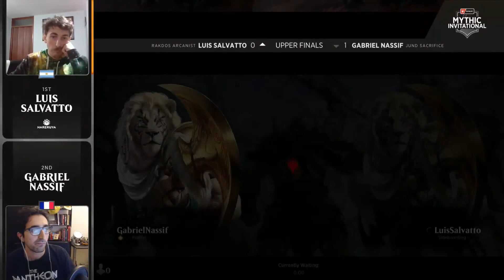Nassif vs. Salvatto | Upper Finals | Mythic Invitational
With a $250,000 prize pool and top players from MTG Arena, the 2020 Mythic Invitational is the last step for Magic competitors on their path to the 2020 Season Grand Finals.

You can find the decklists of all competitors in the event

Find coverage of this event and others on Magic.gg/Events